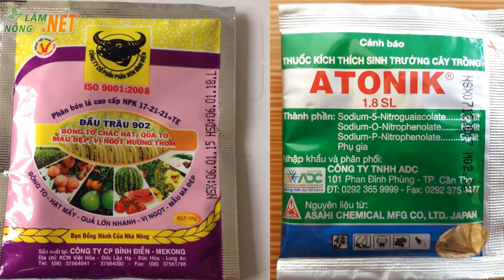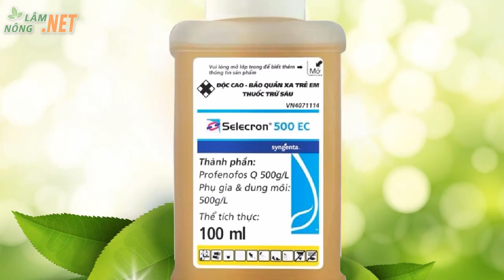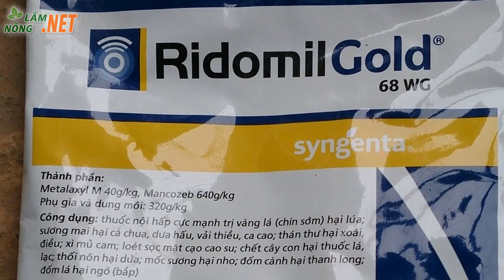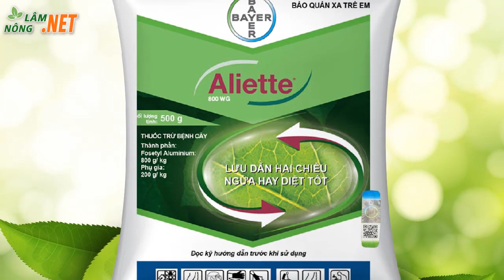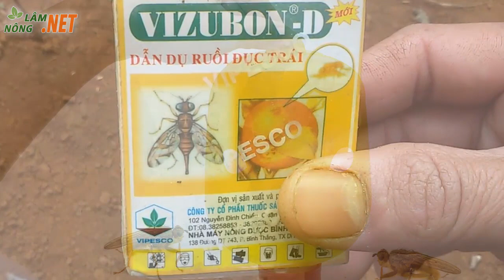Bí Quyết Chăm Sóc Cây Bưởi Giai Đoạn Ra Hoa Đậu Trái để luôn Sai Trĩu Quả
Hiện nay cây bưởi đang ở giai đoạn nở hoa, phát triển quả non là thời điểm quan trọng để bảo đảm năng suất và chất lượng quả. Để có một vụ quả bội thu các nhà vườn đừng bỏ quả những cách chăm sóc, bón phân và phòng trị bệnh dưới đây.
1. Tỉa bớt quả
Những quả bưởi sau khi đậu được khoảng 2 - 3 tuần là thời điểm rụng quả sinh lý, những cây chăm sóc kém có thể rụng quả hàng loạt. Vì vậy cần tiến hành tỉa bớt quả trên chùm sai, tỉa các quả nhỏ, quả vẹo... để tạo điều kiện cho các quả chính phát triển tốt.
- Tùy tình hình phát triển của cây và tuổi cây mà số quả để lại trên cây khác nhau.
- Việc tỉa quả cần tiến hành 2 lần :
+ Tỉa quả lần 1: Sau khi đậu quả 2 tuần
+ Tỉa quả lần 2: Tiến hành cách lần 1 khoảng 2 tuần
- Trong quá trình tỉa quả cần tỉa bỏ quả nhỏ, quả ở chùm quá dày, quả ra ở vị trí không thuận lợi, quả không cân đối, cắt bỏ những cành ra hoa nhưng không có khả năng đậu quả, cành tăm, cành khô. Khi cắt nên dùng dụng cụ chuyên dùng để cắt tỉa.
2. Chăm sóc và bón phân
- Trong giai đoạn này cây rất cần chất dinh dưỡng để tập trung nuôi quả. Vì vậy sau khi tiến hành tỉa quả lần 1 khoảng 1 tuần thì tiến hành bổ sung dinh dưỡng cho cây.
- Lượng phân bón phụ thuộc vào tuổi cây, tình trạng phát triển của cây, chất đất. Nếu sau khi thu hoạch bón nhiều phân, cây sinh trưởng phát triển tốt, lá xanh tốt thì bà con bón ít và ngược lại cây còi cọc, lá không xanh thì bón nhiều.
Có thể dùng phân đơn hoặc phân NPK tổng hợp để bón cho cây.
- Lượng phân bón cho cây giai đoạn mang quả non như sau:
+ Đối với cây 5 năm tuổi:
Bón 0,1kg phân lân + 0,1kg Kali + 0,1kg đạm urê/cây; Hoặc bón 0,5 kg NPK 16:6:16 (hoặc 5:10:3)/cây.